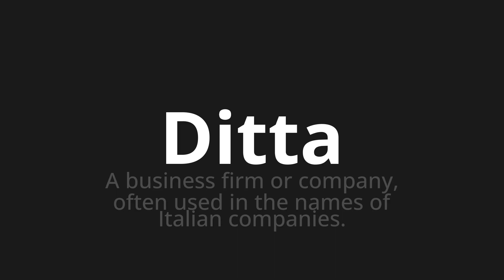How to pronounce Ditta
Master the Pronunciation of 'Ditta Which means ditta' - which means : A Business Firm or Company, Often Used in the Names of Italian Companies. 📝 with @PizzaPronunciation 🎓🗣️ - [Your Guide to Italian]

Learn to pronounce 'Ditta' perfectly in Italian with our easy and engaging tutorial by @PizzaPronunciation! 📖📽️ In this comprehensive video, we provide you with native speaker examples 🗣️👂 and phonetic breakdowns 🎵 to ensure you get the pronunciation just right.

How to say Business in Italian